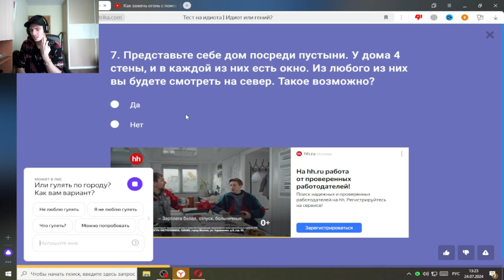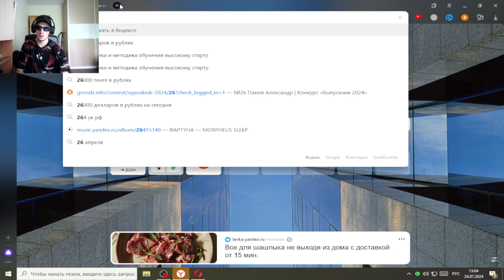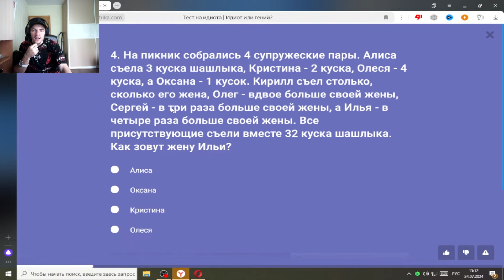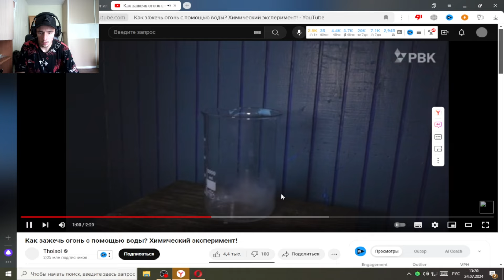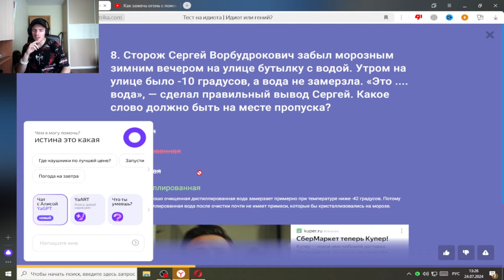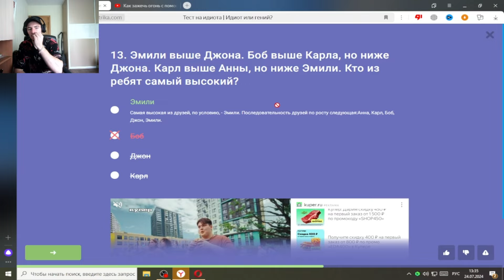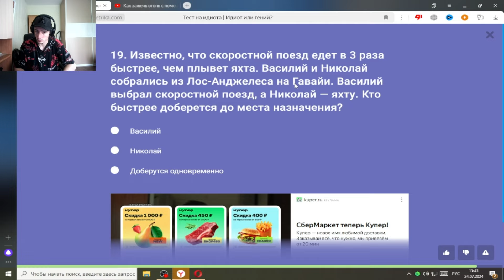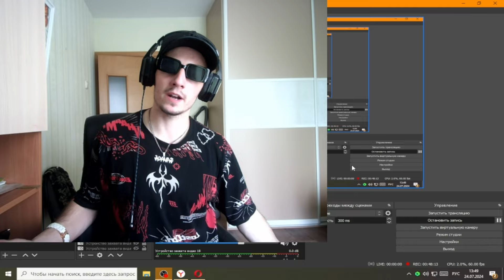ЛЕЕГЕЕНДДА МИИРАА ПРООХОДИТТ ТЕЕСТТ НА ГЕЕНИИЙЯЯ!!! ОЧЕННЬ НЕЕПРООСТОЙА ТЕЕСТ!! Я - ГЕННИИЙ МИРРА?!!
💥💥 Ужее сегодняя ребяяятаа выы всееее! выы моожееетее польььзоваатьсяя моиим моииимм от звездыы мироовоойййй! новыым промокооодом в "Яндеекс Маааркетее" ✨"ZVEZDA-AF"✨ которыыыйй дааеетт вааамм скииидкуу! наааа всессееее товаааааарыыыы которыыыые будуууут здееесьь! успевааайй пока дееействуетт! всеееееем вааааамммм успеееховввв! 😎👍🏻👍🏻👍🏻 ПОЛЬЗУУЕМСЯЯ И ЗАКАЗЫЫЫВААААЕЕММ! СПАААССССИИИИИББОО! СПААСИБББББОООО! ЭТООО ЗВЕЗЗДДАА МИРООВАЯЯ! СПАСИИББОО! ЗАКАЗЗЫВААЕМММ ПОКАА МОЖНООО!

«Реклама» ООО Яндееекс, ИНН 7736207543.!
ПРОООММООКОДДД "ZVEZDA-AF" ДЛЯЯЯЯ СКИИИДКИИ НА ЗАКАААЗЫЫЫ НА ЯНДЕКС МААРКЕТЕЕЕ! ПОПРОБУУЙЙЙ УЖЕ СЕГОДНЯЯ! ЯНДЕККС МАРКЕТ АКЦИИИИИИЯ!

ИИТТААААКК РЕЕЕБЯЯЯТААТАА! СЕЕЕЕГГОООДДНЯЯЯ Я РЕШШШИЛЛЛ ПРОЙТИИ НЕОББЫЧННЫЙЙ ТЕСТТТ НА ГЕНИАЛЬНОСТТЬЬ! ПРОСТОООО ВОТТ ТАКК ВОТТТ ЗАШЁЛЛЛЛ И УЗНАЛЛ ЧТО Я ИИ ПРАВДДАА ГЕННИЙЙ МИРОВООЙЙ! ПРОХОДИИЛЛ ОЧЕНЬЬ ДОЛГОО НО ВСЕЕ ТАКИИ Я СМООГГ! НИКОГДДААА НЕ НАДООО РАССЛЛАББЛЛЯТЬЬСЯЯЯ МЫЫЫ ПРОСТОО СДЕЛАЛЛИИИ ЭТООО! ИИИ ЯЯЯ ПОНЯЛЛЛ ЧТО Я ТООО ОФИГЕТЬЬ УМЕНННН ДЛЯ ЭТОГОО ТЕСТТА! ПРОСТООО ПОСМООТТРИТТЕЕ САМММИИ НА ВИДЕООО! СМОТРИИТТЕЕ И НАСЛЛАЖЖДАЙТЕСЬЬЬ ЛУЧШШШИММ КОНТЕННТОМММ ОТТТ МИРООВООЙЙ ЗВЕЗЗДДЫЫЫЫЫ! ПРИЯТТТНОГОО ВАММ ПРОСМООТТРА! ССПАСИБИБОО! ЛЕГГЕЕЕННДДА МИРОООВАЯЯЯ ЗВЕЗЗДДАА МИРООВАЯЯ ЛЕГЕННДА!!! КАЙЙФУУФФУУЕММ! СПАААСИИББОО! ТЕСТТТТ Я ПРОШЕШЁЛЛ ЗНААЧИИИТТ Я ГЕННИЙЙ МИРРРА! Я ГЕННИЙЙ МИРРААААА! МИРООВААЯЯ ЗВЕЗДДДАА ПРООХОДДИТТ ТЕЕЕСТТ!

ПОМОЩЬ НЕКИТУ (можетее задавать любые вопросы! на которые я вамм уже отвечу в следующих видосах 100%) заказать игру и т.д всё можноо!!! спаасиииибо вааааааам! всеееем! не болеееем и радуеммся!!! спасибо вам всеем! легеееендаааааа!
заказать рекламу (или смотритеее по почтее или vk!)

леегггеееееееегееееееееенннннндддаааааааааaaaа яяяяяяяяяяя мировааяяяяяяяя! видосыыыы скорррооооо всееееееееее!!! ждёёёёём мыыы! спасииибо вааааам всесеееем! спааассииииибо!! самыйй лучший видддееееееееооблогеееррр легееенееддаааа!! нееееееповторииимыыый и прекрасныыыйй во всем мире! поддкасттт виддеооо мооёёёёё! всемм спасибоо! лучший рэпер звезда мироваяяя! новоее видео онлайн от легенды! легееенда! навеки легендаа! смотретьь онлаййнн! каййфуффуууууейййеееееемм реееебяяяяттааа наслаждаеемсяяяя спасиббоо вамм всеемм! спааасиббооо вамм всеммм спасиббоо! легендаа мироваяя звезддаа! новое видеоо от легендыы в сетиии! новое видеоо отт легендыы в сетииии! новоееее видеоо ттесттт проохожжжуууу! мироваяя звездааа говоритттт вам всееемм спасиббооооо! этооо я звезддаа мироваяя звездаа!
спасиббооо вааамм всеммм! звезздааа мироваяя легендааа спасиббоо!
нооововооее виддееооо проохожжжуу тесттт на генниииалььноостьььььь! мооеее нооооввоооее виддеооо ужжееее оонлайнннннн! смооотррреттььь уже сегогоооддняяяяяяяяяя! ноовоооее видеоо тестт прохожденниее! яяя генниййййййй мирооваяя звеззддаа геннийй мирраа! геннийй мирраа звезддада мирооваяяя звеззддаа! легггеенддаа мирооваяя звезддда мирраааа! звезздда мирооовая легггеенндда! смоотрретььь уже сейчаассс! самыййй легггеенндарнныйй и неповттоориммыйй на светтее всееемм звезздда мирооваяя ллееггеенндда мирровааяяяяя! нооовоое виддеоо от мироовоой звеззддыы! яяя звезздда мирооваяяя! леггееннда миррра! смоотррретььь онллайнннн мооое виддеоо!